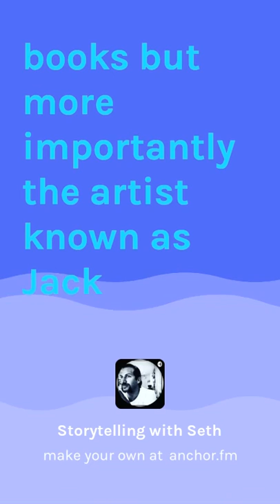The Jack Katz Podcast Conversation Part 2: The Replication of our Downfall and Our Steps into Wonder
To hear the entire podcast

When we left off with Jack, a time traveler had arrived from the future, only to find he was not far enough in the past. The computers had taken over.
Things sounded grim.
Replication
A recurring theme in The First Kingdom is the rise and fall of civilizations and the events that eventually bring about their destruction. A desire for immortality is among the motivations that are often driving the creators and innovators.
One solution created is a memory serum that retains the entire scope of a culture's knowledge. The serum can be used to share this knowledge with the replicants called Humanoids. The Humanoids were made by a man who had a near-death experience as a child and wanted to stave off death for everyone. At one point, he takes the memory serum to prevent his own inevitable death.
The Fiction We Know is Replicated
Tarzan is not an original story. According to Jack, there are no original stories. Jack in the Jungle and Jack the Lion Tamer were both written by PT Barnum and are the basis for the Tarzan stories written by Edgar Rice Burroughs.
Gladiator written by Philip Wylie which Jack believes was the inspiration for Joe Shuster and Jerry Siegel's seminal Superman. Jack even shares a personal story about these two co-creators in the first part of our first podcast.